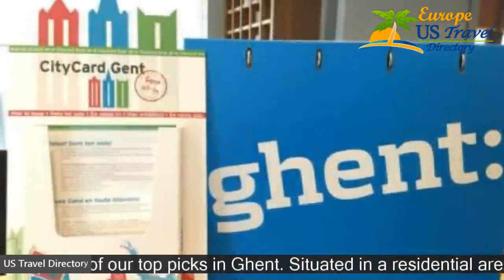Best Western Hotel Chamade - Gent Hotels, Belgium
Best Western Hotel Chamade 3 Stars Hotel in Gent, Belgium Within US Travel Directory One of our top picks in Ghent. Situated in a residential area in Ghent, this hotel benefits from a convenient location a 2-minute walk from Saint Peter's Train Station and a 15-minute walk from the historical centre. Best Western Hotel Chamade offers bicycle and car rental services, a bar and free Wi-Fi access.Each room at Best Western Hotel Chamade is equipped with a flat-screen TV with satellite channels, a telephone and a minibar.
 Free coffee and tea facilities are provided.
 The bathroom includes free toiletries.
 A breakfast buffet is served in the breakfast room every day.
 You can also have a drink at the hotel's bar.
 The closest restaurants and supermarkets are located in the same street as the hotel.
 A tram stop connecting to Ghent's centre in 5 minutes is right in front of the hotel.
 Korenmarkt Square, the Belfry of Ghent and Saint Bavo's Cathedral are 20 minutes away on foot.
 The historical town of Bruges can be reached by train in 35 minutes.

Hotels Located in  :
Location in : Koningin Elisabethlaan 3, 9000 Ghent, Belgium